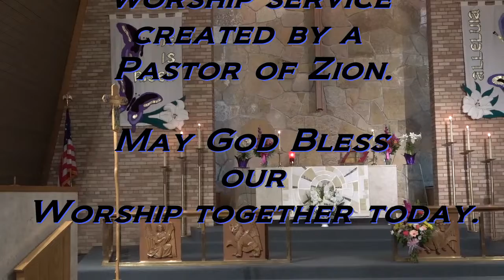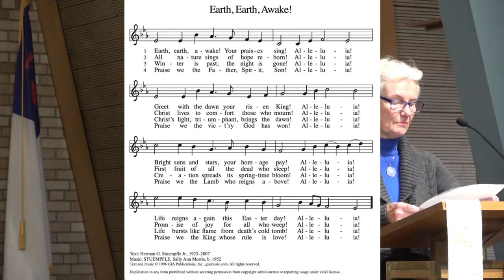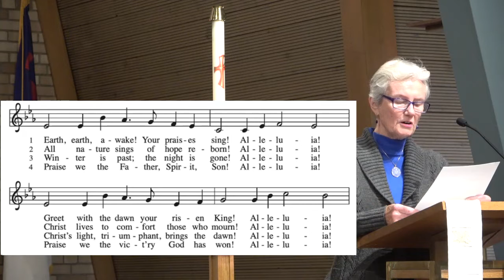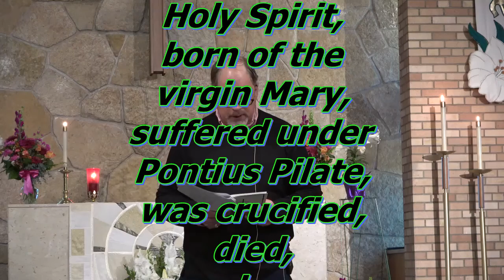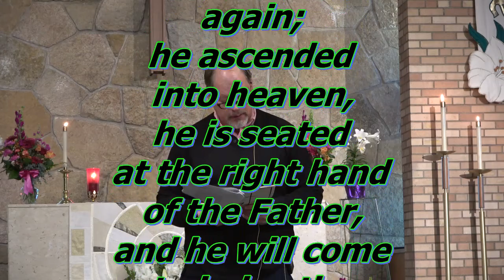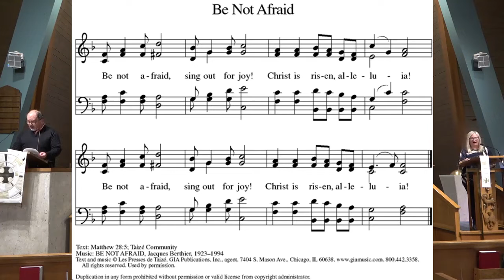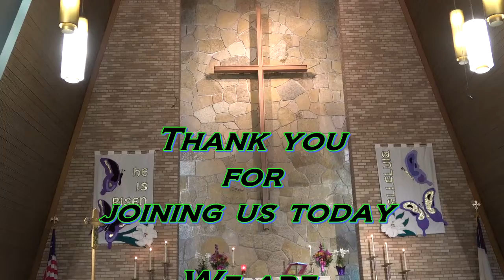Sunday Worship at Zion Lutheran Church, Cloquet MN on May 1, 2022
Thank you for joining us in Worship at Zion Lutheran Church this Sunday,  May 1, 2022. This is the Third Sunday of Easter. Zion is part of the Evangelical Lutheran Church in America(ELCA).